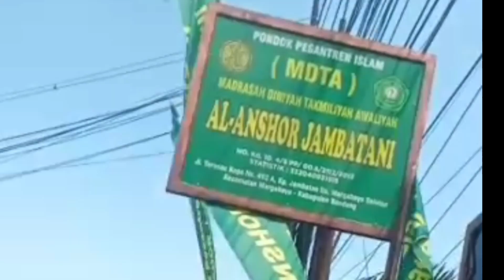PERAYAAN HARI SANTRI NASIONAL